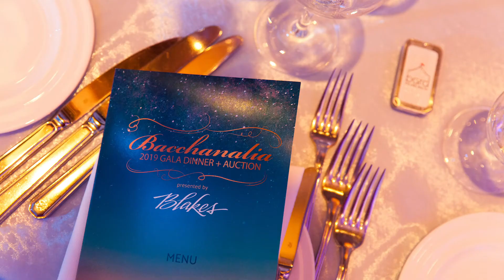2021 Bacchanalia Online Auction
Join us April 27 – May 1, 2021 for the Bacchanalia Online Auction and help raise crucial funds for Bard and the Vancouver International Wine Festival.

We have more than 360 bottles of wine and nearly 25 wine experiences available to bid on. From large-format bottles and rare and unique wines to dining experiences and winery stays and tours!

Register online: IronGateAuctions.com